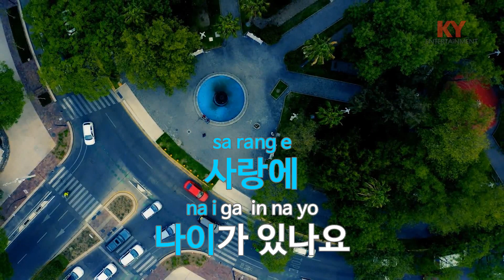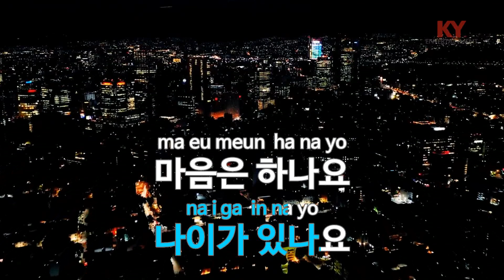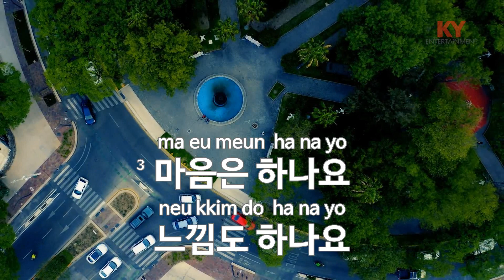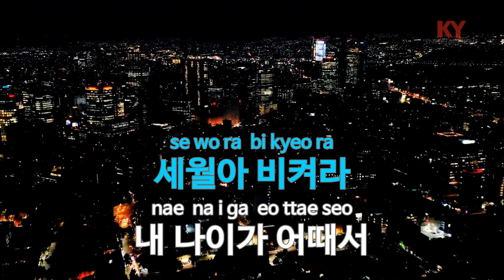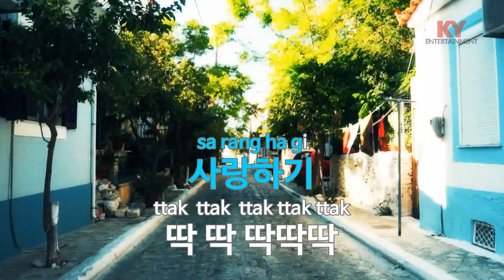[KY ENTERTAINMENT] 내 나이가 어때서 - 박서진 (KY.27499) / KY Karaoke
★ 곡 정보 ★
번호 : 27499
제목 : 내 나이가 어때서
가수 : 박서진
작사 : 박무부
작곡 : 정기수

Copyrightⓒkeumyoung